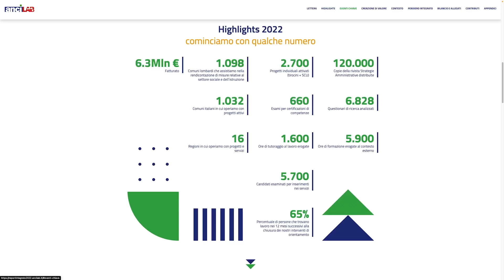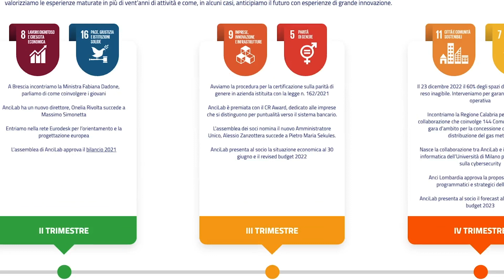Le Competenze al centro - Report Integrato 2022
Alessio Zanzottera - Amministratore unico AnciLab